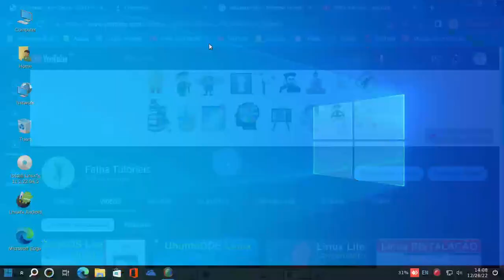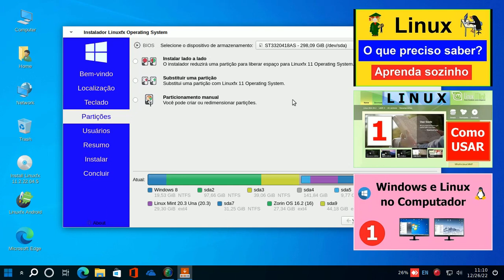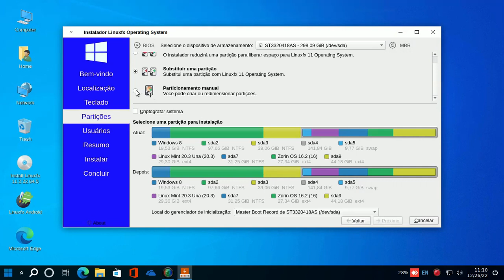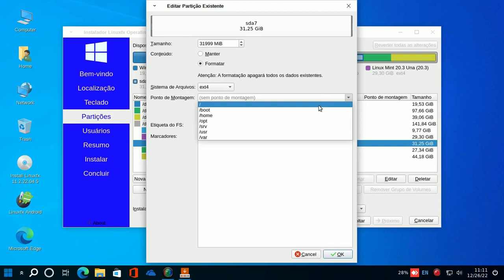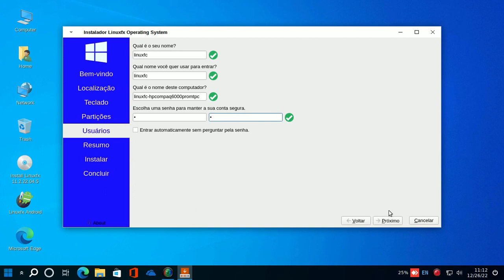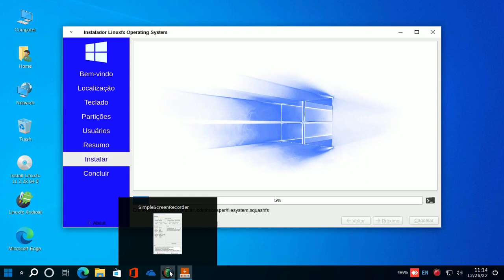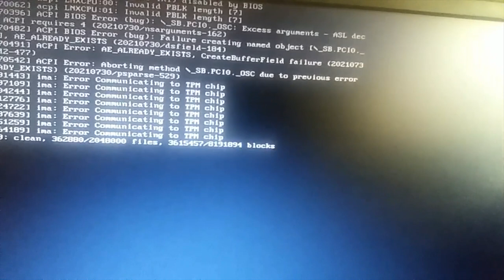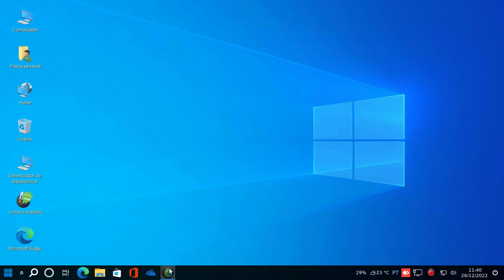2- Instalação do Linux FX Multiboot com Windows e outras distros Linux. Instalação pelo Calamares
Como instalar o Linux junto com Windows e outro Linux. Instalação Multiboot.  Acompanhe todos os passos da instalação do Linux.

ASSISTA AOS 3 VÍDEOS DESTA SÉRIE